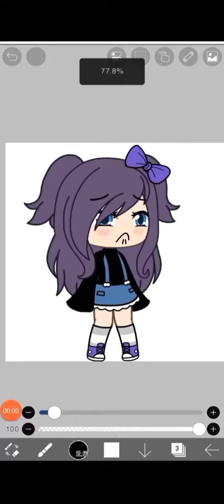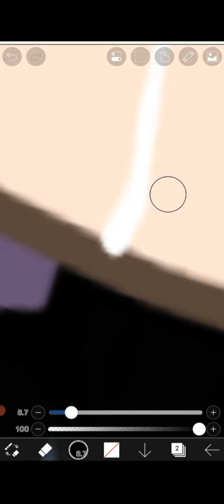@Kiko-xox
@Kiko-xox hope this helps!